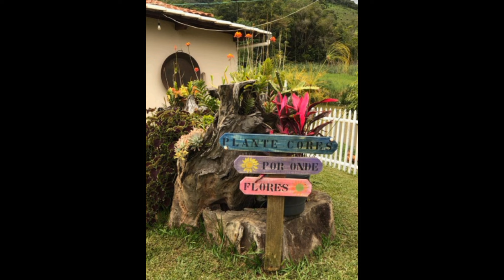IMPERDÍVEL!! Transforme seu Jardim com 53 Ideias Incríveis de Decoração Rústica !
Explore um mundo encantador de inspiração rústica para o seu jardim! Neste vídeo, apresentamos 53 ideias cativantes e acessíveis para transformar seu espaço exterior em um refúgio acolhedor. Desde móveis de madeira robusta até detalhes charmosos feitos à mão, cada sugestão foi cuidadosamente selecionada para adicionar um toque de autenticidade ao seu jardim.

Descubra como incorporar elementos rústicos de maneira criativa, usando materiais naturais, plantas exuberantes e iluminação estratégica para criar uma atmosfera acolhedora. Seja você um entusiasta da jardinagem ou alguém que busca aconchego ao ar livre, essas ideias se adaptam a todos os estilos de jardins.

Prepare-se para se inspirar e transformar seu jardim em um oásis rústico que reflete a beleza da natureza. Assista agora e comece a planejar a decoração perfeita para o seu espaço verde!